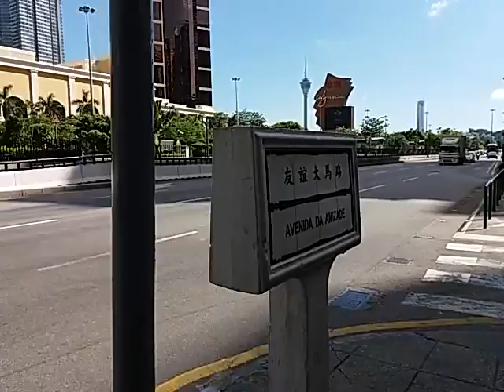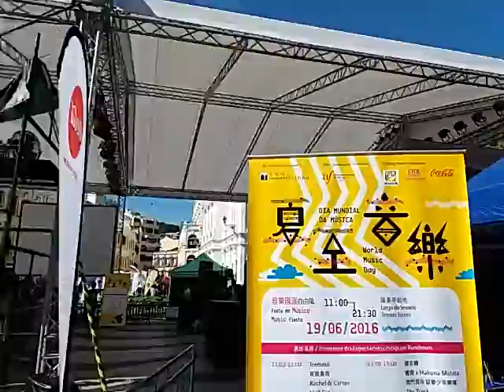Road to Pin-to Livros